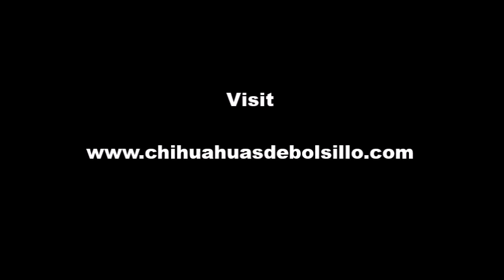Chihuahuas Cachorros - Bolsillo, Teacup, Tacita de Te